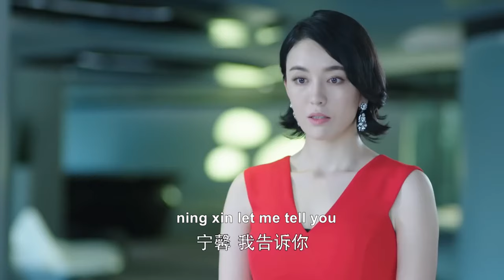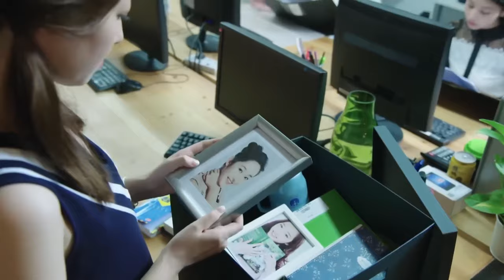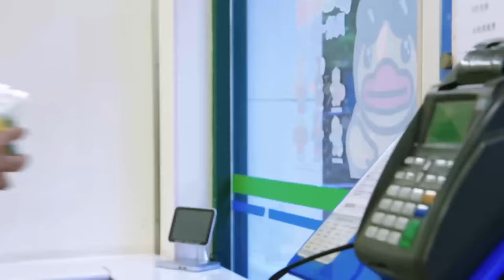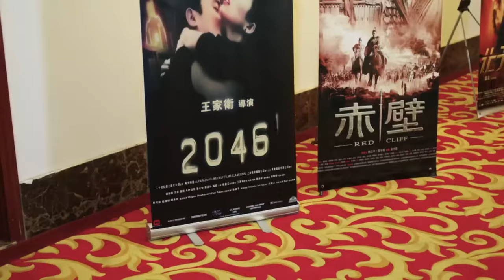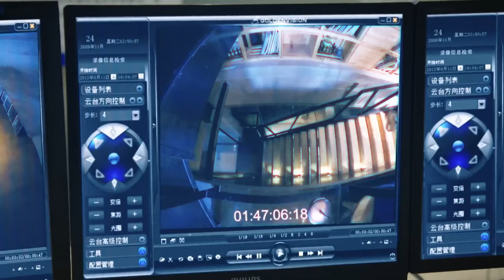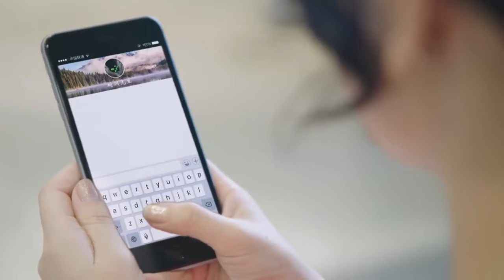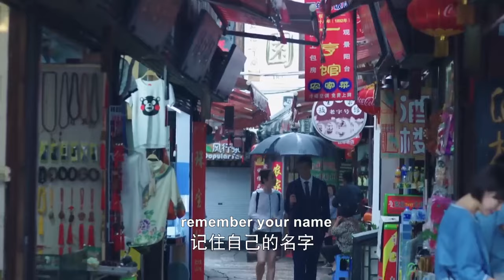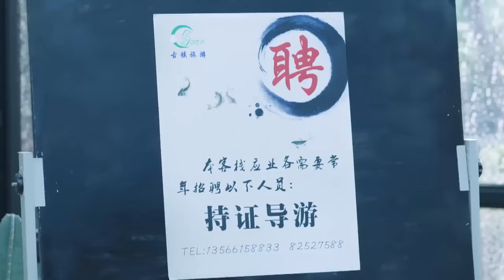【Full Movie】Wife wore red dress and attended mistress’s wedding with CEO, mistress was very jealous!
✨Title: "風光大嫁 The Perfect Couple

2FGDJ